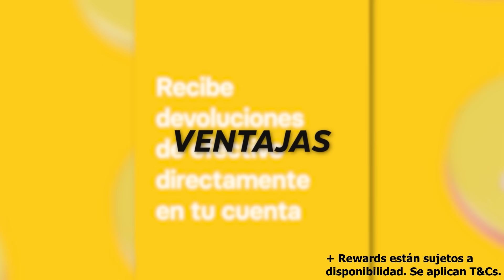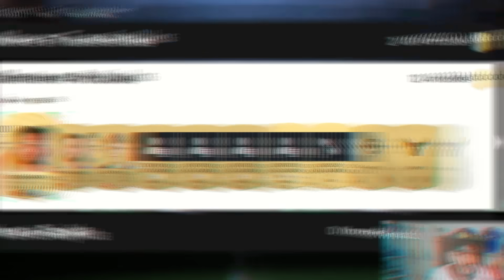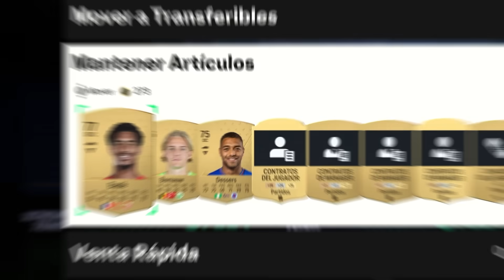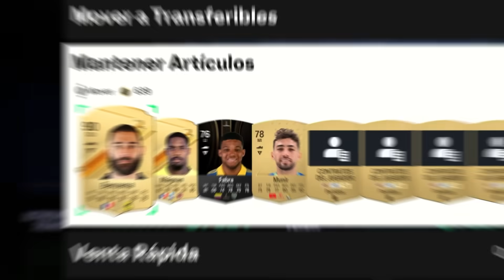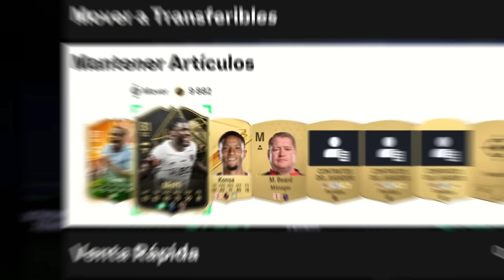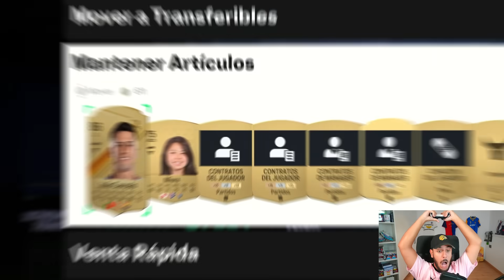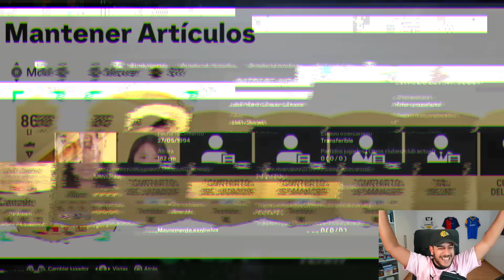De POBRE a RICO en EA SPORTS FC 2024 ...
Jugando a EA SPORTS FC 2024 empiezo mi equipo siendo pobre y termino millonario